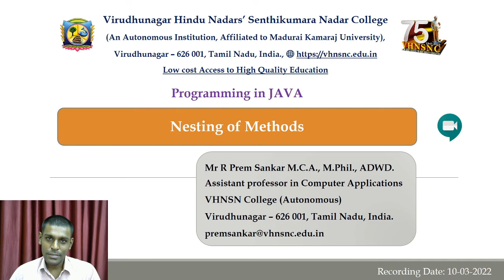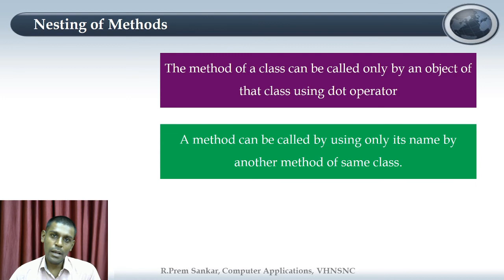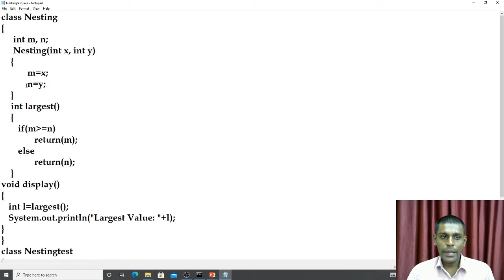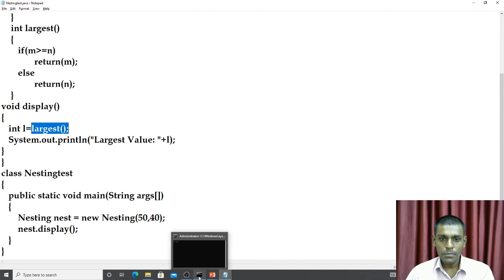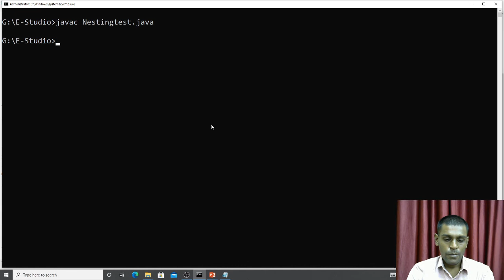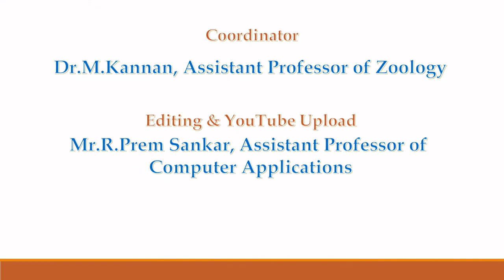Nesting of Methods | Programming in Java | V.H.N.S.N.College (Autonomous)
A simple explanation about static members in java.

Mr R Prem Sankar M.C.A., M.Phil., ADWD.
Assistant Professor in Computer Applications
V.H.N.S.N.College (Autonomous)